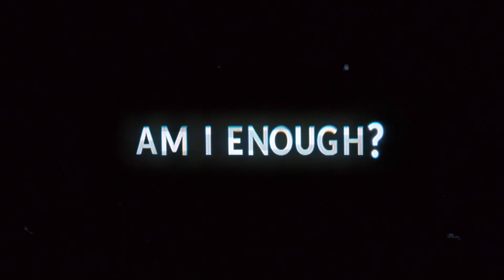Am I Enough? - ST. WOLF【 OFFICIAL LYRIC VIDEO 】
Video by KNYA Collective
Mixed by Emil De La Rosa
Mastered by The Bakery, LA

Graphic Visuals and Media by STW Creatives:
Niko Cezar
Matthew Melegrito
John Daniel Sorilla
Ysel Bisnar

Lyrics:
if I give up
when I had enough
will you come and save me
before they blame me

if I let go
what I can’t control
are you there to hold me?
before they take me

yeah, you proclaim love can only set us free
yet we remain dead in what we say we believe
so take a deep breath before you promise me
that we free
But can you see

I think I'm getting tired now
sitting in the dark
can I get a sign of your light
before I am beaten up
cause all I ever wanted
To feel that I am enough
Am I enough?
Am I?

I can’t give up
what I cannot stop
before they kill me
I can’t let go
what I can control
will you try and stop me

Am I enough?

Am I..
close enough to know?

Am I close enough to know
when to surrender?

Am I enough?

ABOUT ST. WOLF
St. Wolf derives from the belief that there is always good in bad and bad in good, that despite the large contrast between good and evil; there is a certain balance inside of us- “Saint” being the good, and “Wolf” being bad.

St. Wolf formed in March of 2015. The four piece met in college where KL Dela Cruz (vocals/guitar) began writing and arranging songs with Vince Lucero (lead guitar), Karlo Maglasang (bass), and Bob Sadural (drums).

Their sound is a combination of smooth-sailing suave-ness and meaty, heavy instrumentation which they try to also translate physically in live performances. You can expect a banger while feeling sexy as you groove and listen to their tracks.